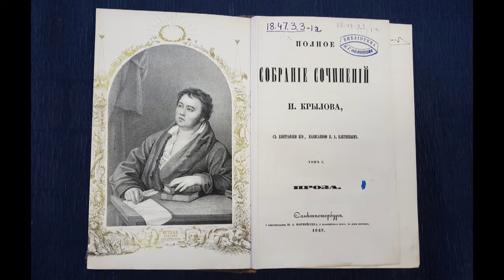250 лет Ивану Андреевичу Крылову - выставки в РНБ. "Радио Петербург"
К юбилею Ивана Андреевича Крылова на двух выставках в Главном здании представлены уникальные рукописи, рисунки, документы, письма, первые издания из фондов РНБ